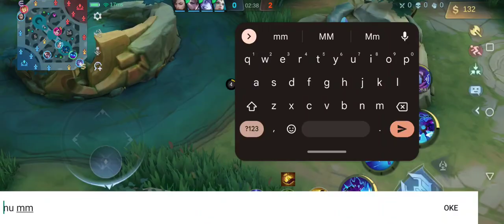Tutorial High Mekanik Atlas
Top Global Atlas